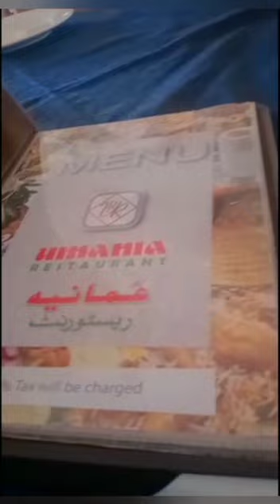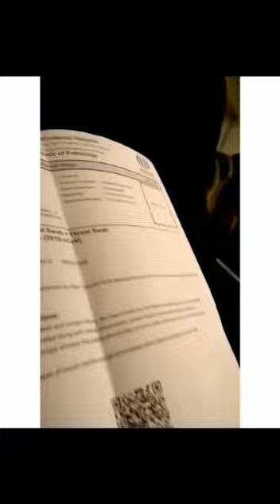Muzaffarabad To Lake view park and saudi Arabia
Asslam.u.Alikum
umeed hy sb khyriat sy hongy , please video complete daikhain,q k is video mai mzd sy islamabad sur saudia tk k kuch kuch views dikhaye gy hain,mai saudi ja rha tha us waqt jaty time k views ke videos bna k vlog ready kiya hy,
is video mai ap gr sy niklna,muzaffarabad k roads and mountains k views, murree and lake view park k bary mai janny gy,us k bad umania resturent islamabad air port,aur air blue aeroplane,aur sky k views and riyadh k bary mai dikhaya jayega
saudi arabialake view park islamabad ridesLakeview park islamabad lake view park islamabad swings
new islamabad airport Airblue lake view park islamabad zoo